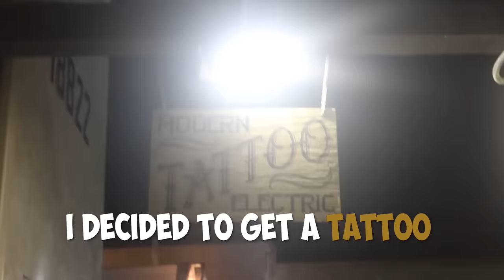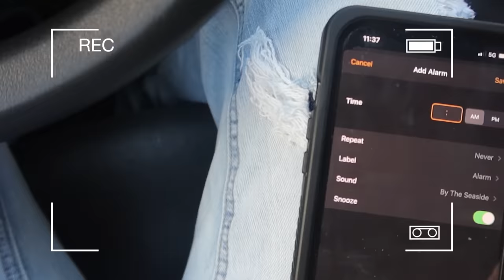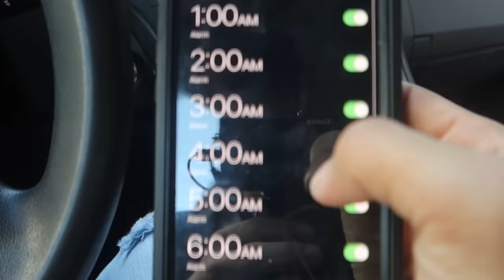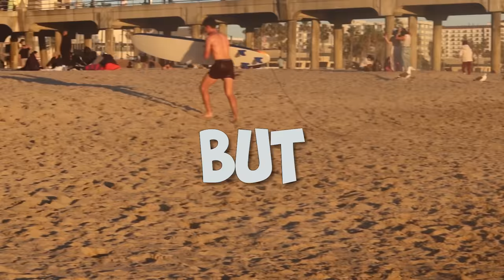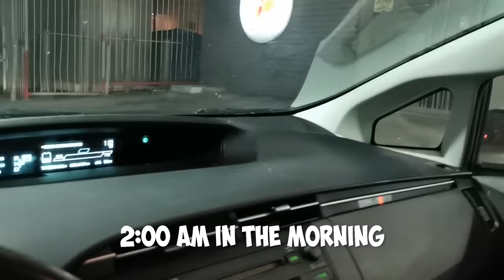Airrack Controls My Life For 24 Hours Straight